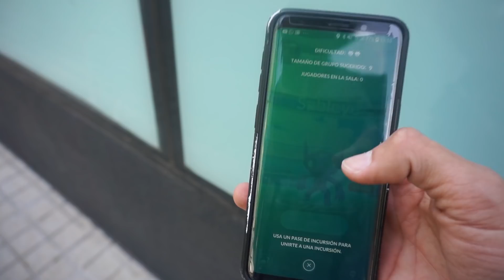¿POKÉMON GO SE VOLVERÁ PAY TO WIN?¡TICKET DE EVENTO EN EL CÓDIGO!-POKÉMON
¡El día de hoy tenemos un tema bastante delicado!¡Acompáñenme a discutirlo!